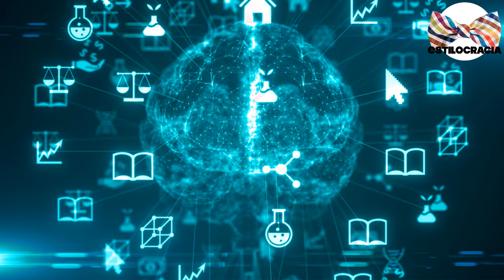CÓMO conquistar A una mujer CON la MIRADA 👩🏻‍🦰!!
¿QUIERES conquistar A una MUJER sin DECIR una PALABRA 👩🏻‍🦳?

00:00 Inicio
01:06 Muestra tu habilidad social
02:18 Deslumbra con tu estilo
03:26 Establece conexión visual
04:52 Cautiva con tu fragancia
06:10 Deslumbra confianza

Visita nuestro sitio asociado de Amazon para productos de tu interés: